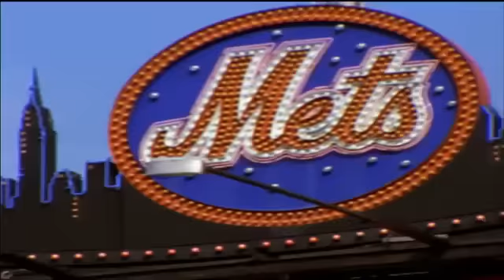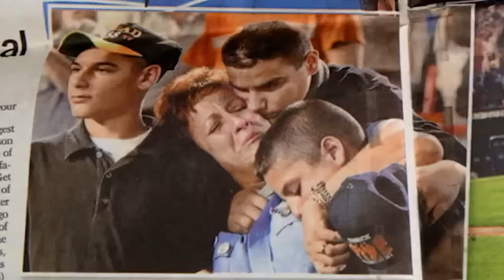Mike Piazza's emotional post-9/11 home run | Relive that unforgettable night in Queens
MLBN Presents Piazza's Home Run After September 11th